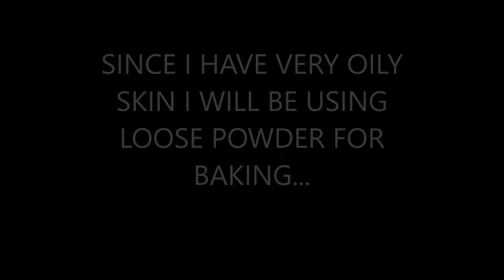EASY AND AFFORDABLE COLLEGE MAKEUP LOOK | NO TOOLS NEEDED | BEAUTY,BOOKS AND PIZZA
Twitter username: fal_thacker27

xoxo
Hey Everyone❤
College has started for many of us and many of you might be freshers in college.So here I have got for you an easy and affordable makeup look.
This makeup look needs no tools and the products can be easily found in any cosmetic store.Also,if you want to see a video on affordable college makeup kit then I have it here :